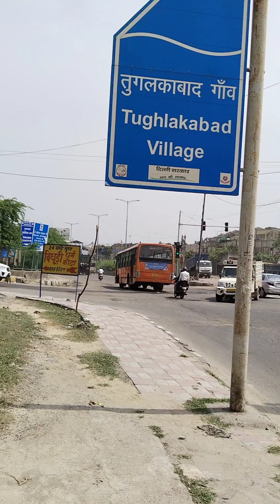Documentary Of Monkeys Part 2 | बंदरों का वृत्तचित्र भाग 2